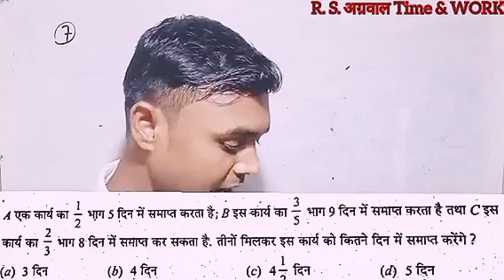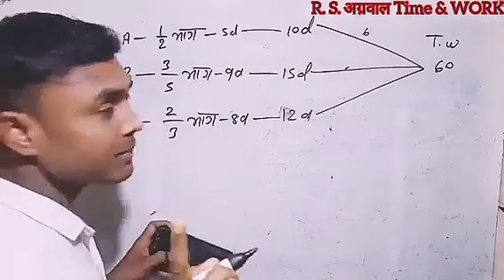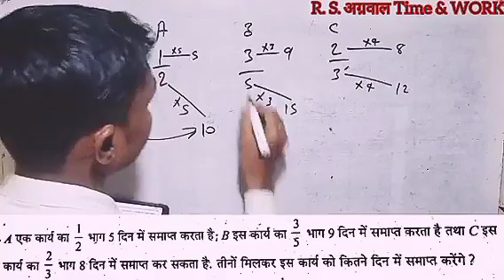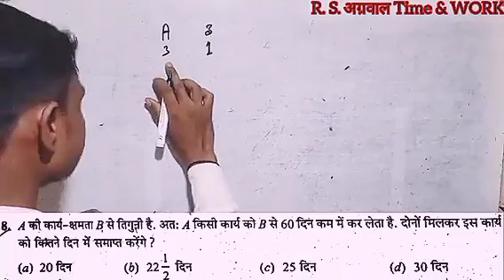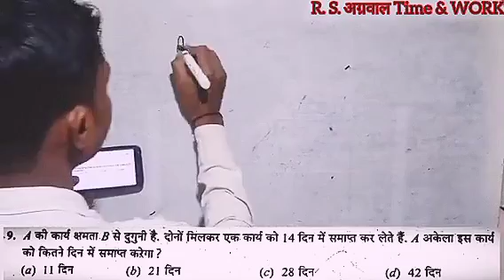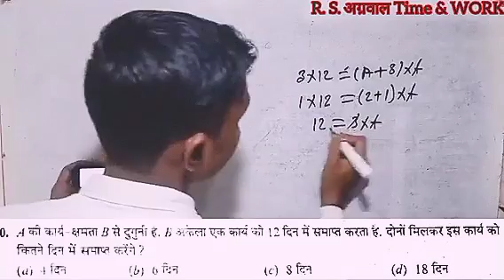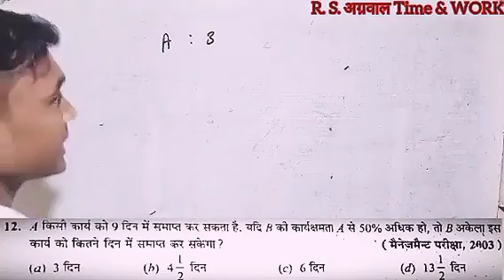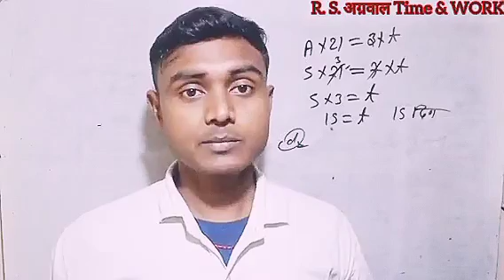time and work|SSC MTS maths|Bihar police maths|railway group D maths|all competitive exam maths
time and work|SSC MTS maths|Bihar police maths|railway group D maths|all competitive exam maths time and work